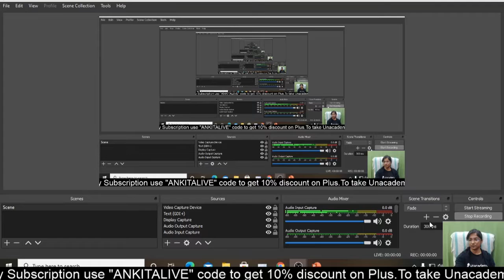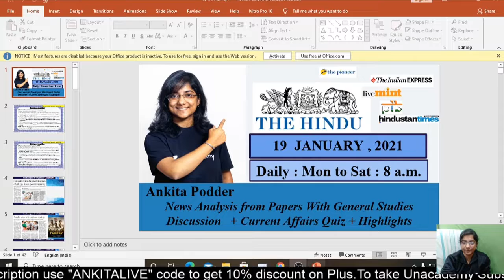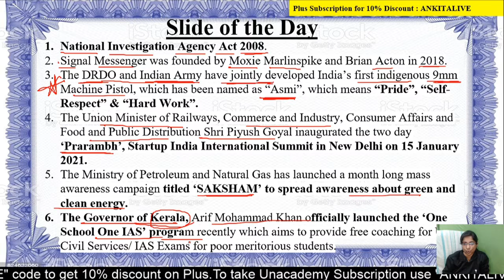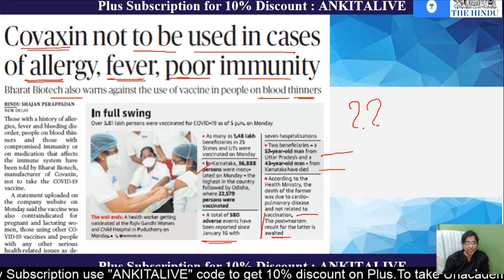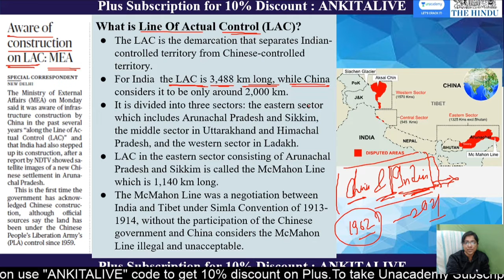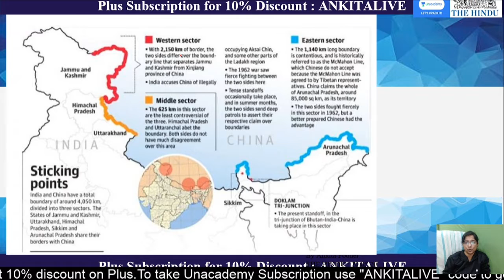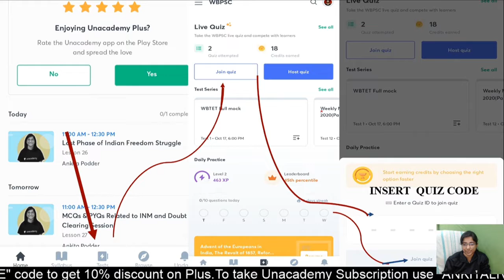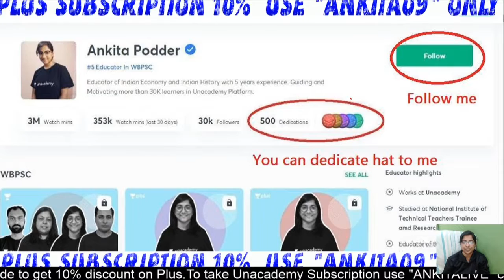Daily Current Affairs | 19th Jan | China India LAC Problem | WBPSC | Ankita Podder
Preparing for WBPSC exam? Watch this live class of Ankita Podder onChina India LAC Problem  to get updates on important current affairs.